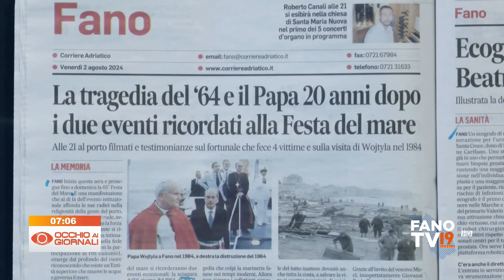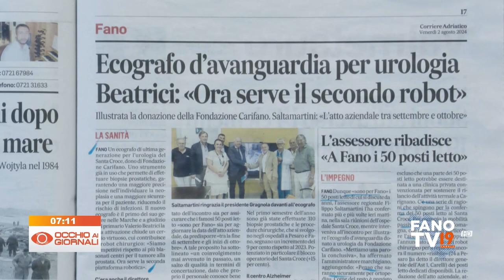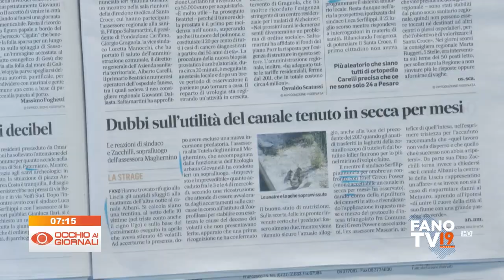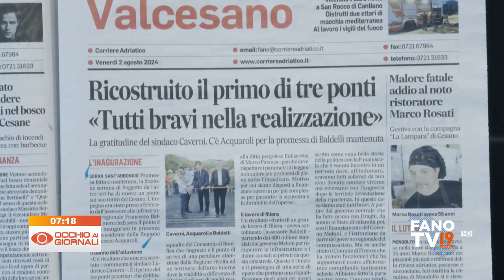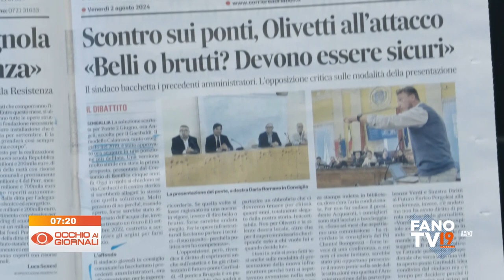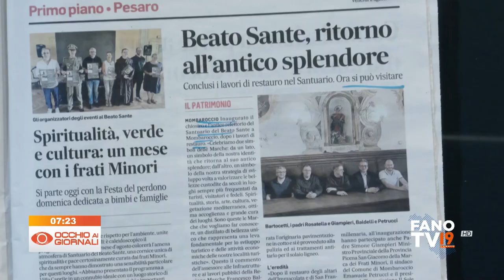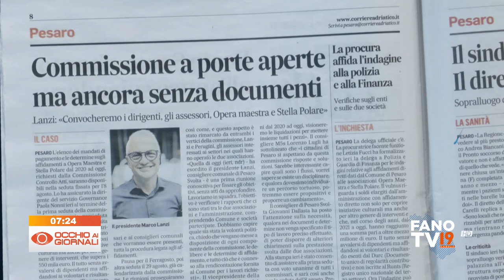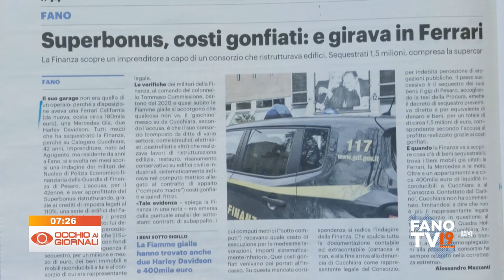Occhio ai Giornali 2 agosto 2024